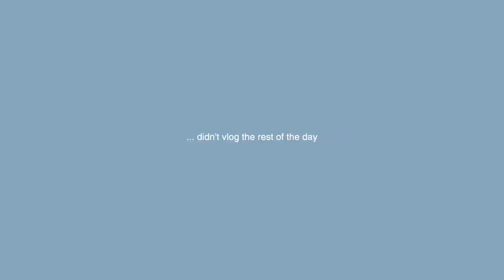ADULTING SERIES || really learning to embrace independence 😌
- episode 70 -
Hi guys, hope everything's going well :)
The Wine Spill series video will be up next week on both Joan's & my channel!